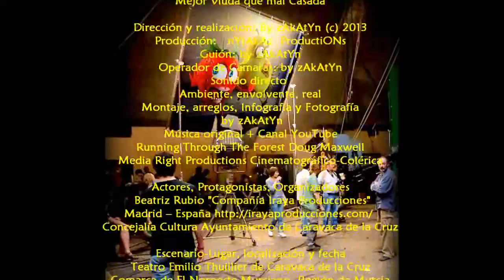2013_07 zAkAtYn Semana Teatro Mejor Viuda que mal Casada Thuillier Caravaca de la Cruz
by zAkAtYn | Semana de Teatro Ciudad de Caravaca XXXIII Edición "Mejor Viuda que mal Casada" con Beatriz Rubio "Compañía Iraya Producciones, Madrid. Celebrado en el Teatro Emilio Thuillier de Caravaca de la Cruz, Comarca de El Noroeste Murciano. Región de Murcia España Jueves día 25 Julio 2013 Foto: zAkAtYn